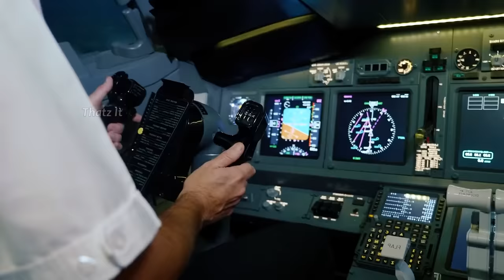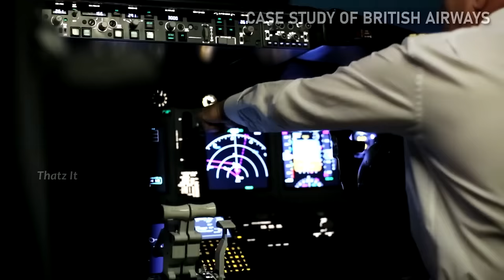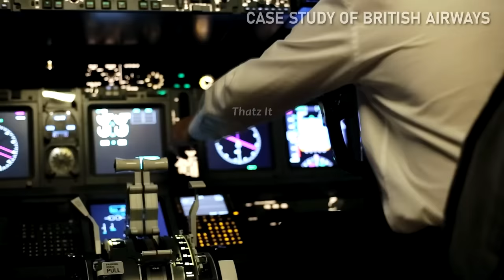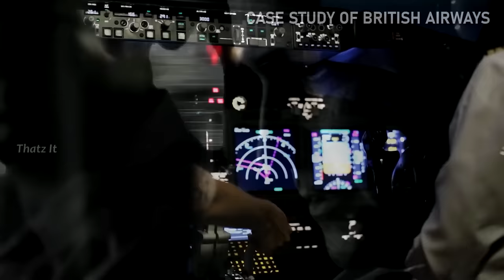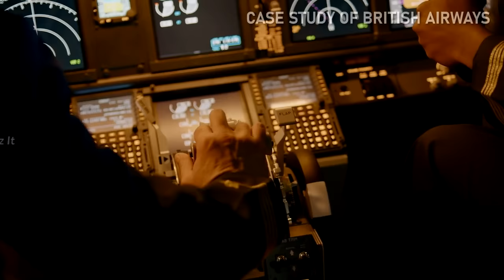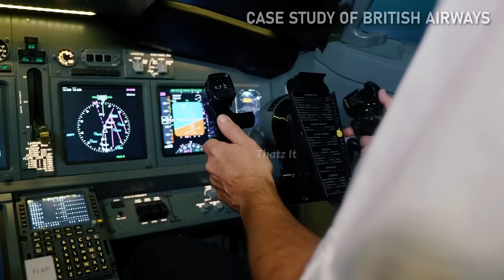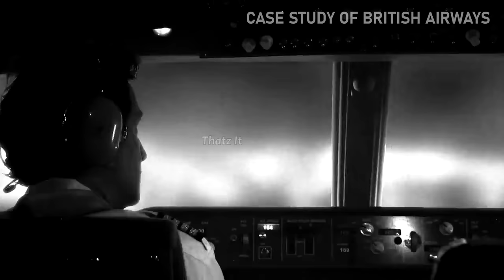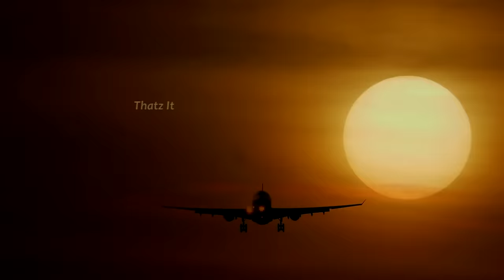இந்த விமானம் வேறு உலகத்திற்கு சென்றது | Case Study of British Airways F9 | Thatz It Channel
இந்த விமானம் வேறு உலகத்திற்கு சென்றுள்ளது | This Plane Entered Another World